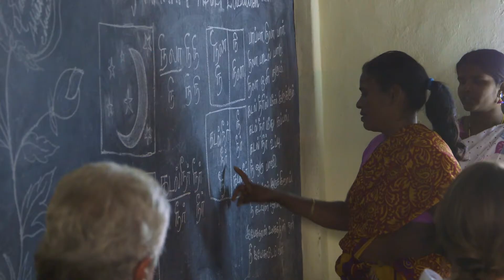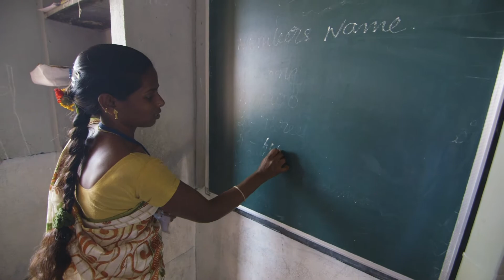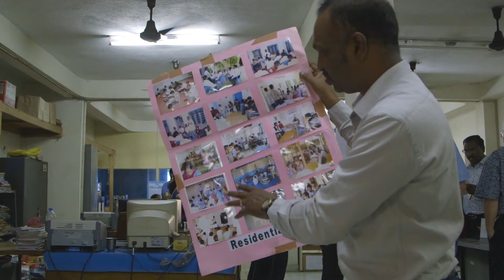Nonprofit Fundraising Video Production for Glad Tidings India | Meet Kumari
Glad Tidings India brings hope to South Asia by training and equipping indigenous leaders. They provide clean water to communities, sewing machines to local women, and teach literacy to help people raise themselves out of poverty and to a better future. The team at VideoFresh produced this fundraising video to help raise awareness, garner support and raise funds to expand their efforts.